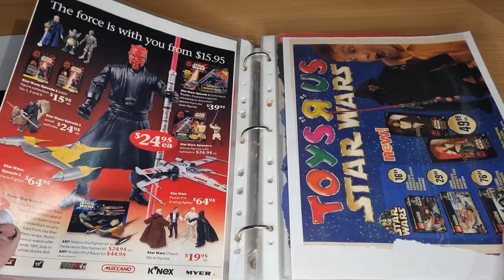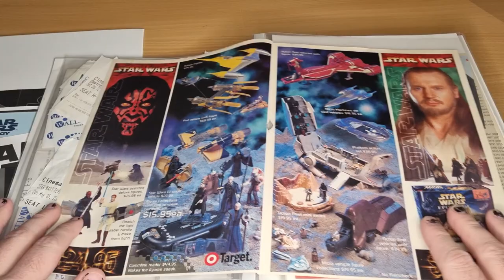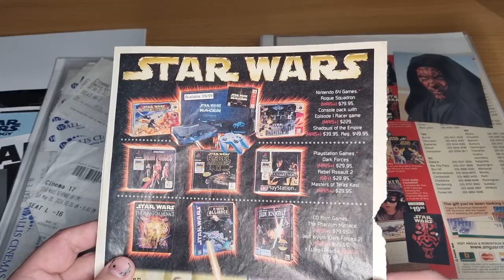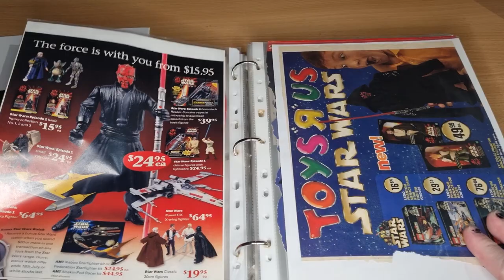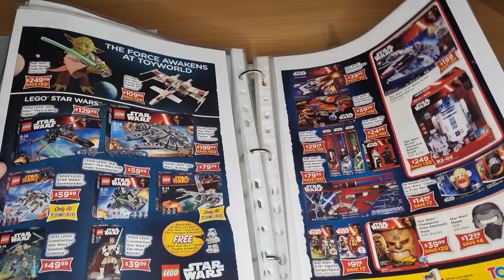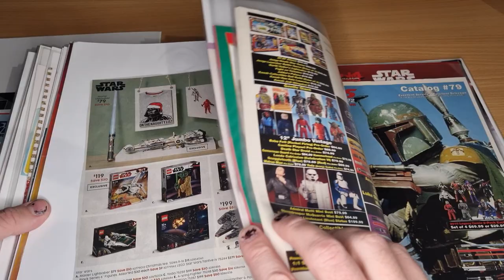THE PHANTOM MAYNACE - DAY 12 | TOY CATALOGUES FROM 1999